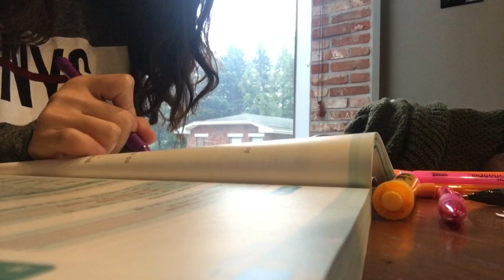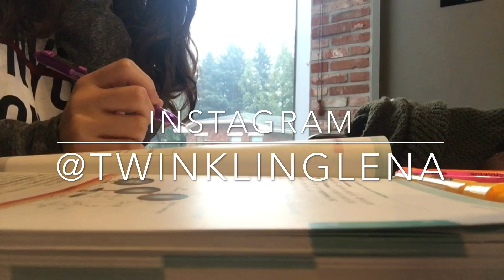POLYCLINIC ROOM TOUR | VLOGTOBER 2016 DAY 13 & 14 & 15 | A DAY IN THE LIFE OF A MEDICAL STUDENT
In Korea, Polyclinic means clinical rotations that medical school students participate in their 3rd and 4th years. We rotate every departments in the hospital as small groups. Also, there're polyclinic rooms located in the hospital allotted for students to use during rotations. We spend our time here to check surgery and clinic schedules(especially emergency surgeries) and to prepare presentations. Or to just hang out when we are on call or have some gap time. Hope you enjoyed the room tour in this vlog and let me know if you did by clicking the like button! Love ya💕

I'm Lena living in Korea as a third year medical school student. My interest varies from studying, organizing, procrastinating to traveling, beauty and fashion.